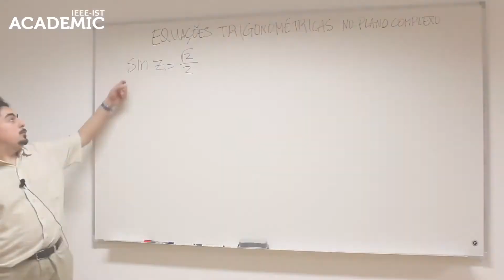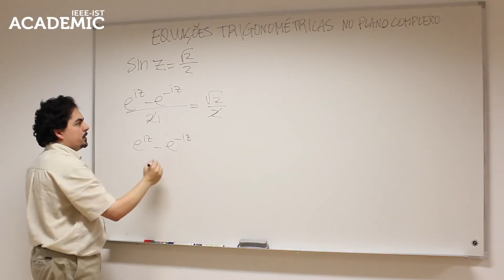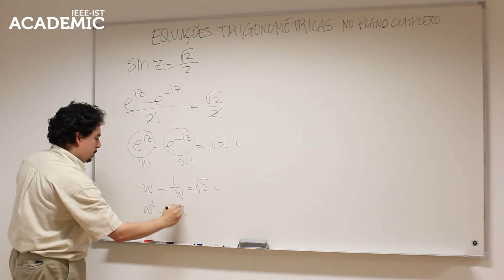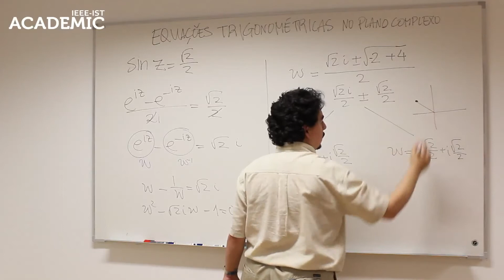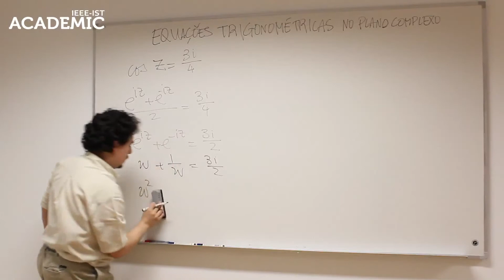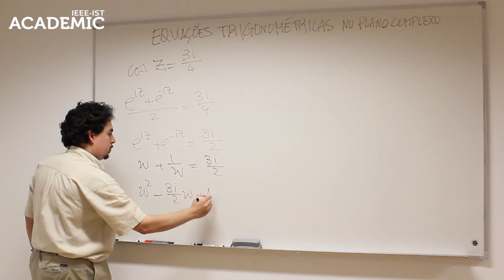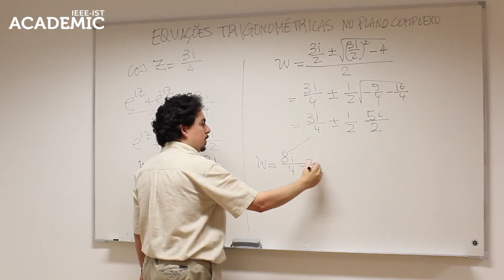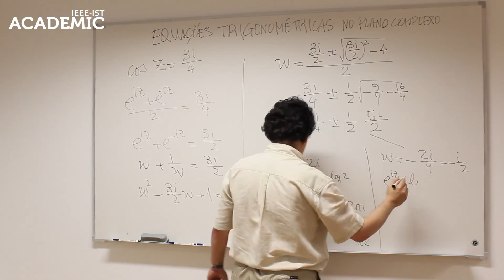Equações trigonométricas no plano complexo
João Pedro Boavida, IEEE-IST Student Branch